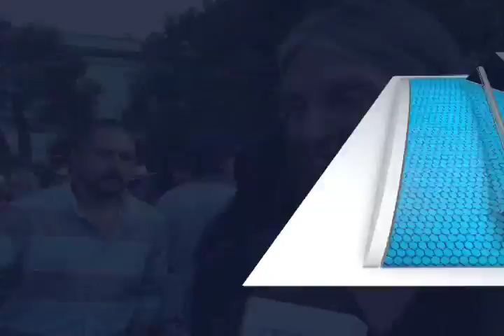25 DE ABRIL ANIVERSARIO OAXACA MVM TELEVISIÓN